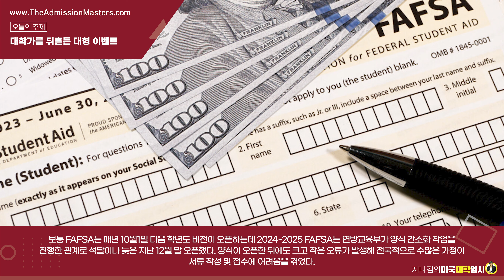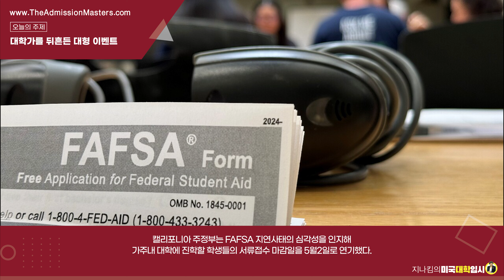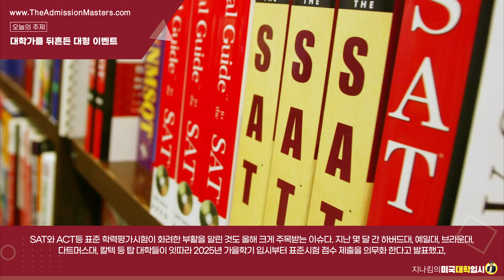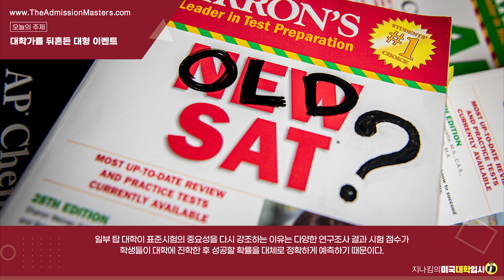[지나킴의 미국대학입시] 대학가를 뒤흔든 대형 이벤트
주제: 대학가를 뒤흔든 대형 이벤트

1-855-GO-MASTERS(466-2783)